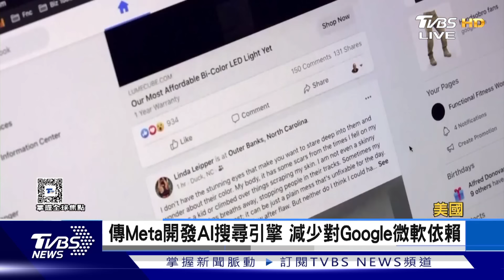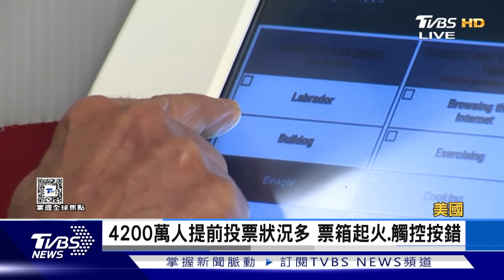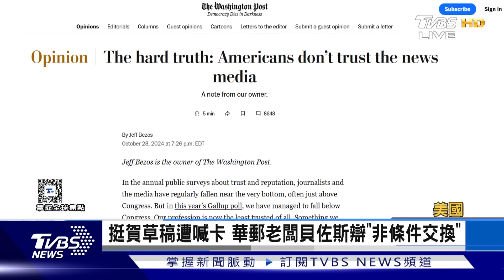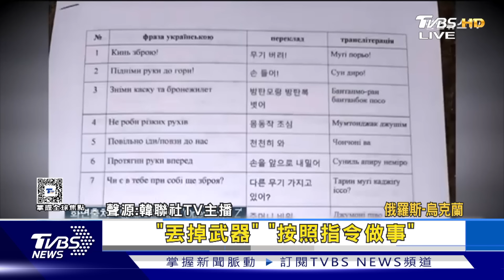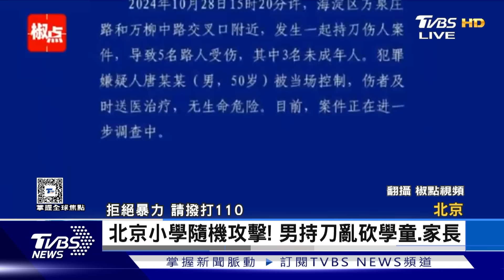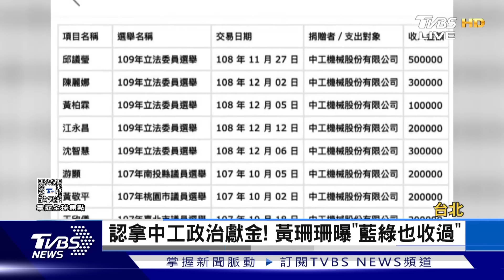【1300完整版】美對華AI投資限制 新規明年1月生效 韓嬰兒潮世代將退休 憂養老金不夠｜張蕙纖｜FOCUS世界新聞20241029@tvbsfocus